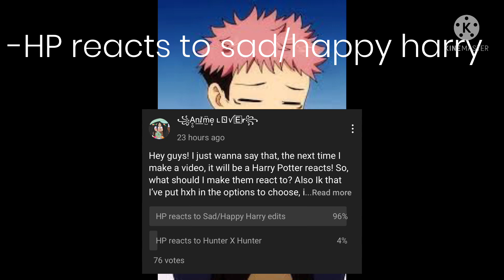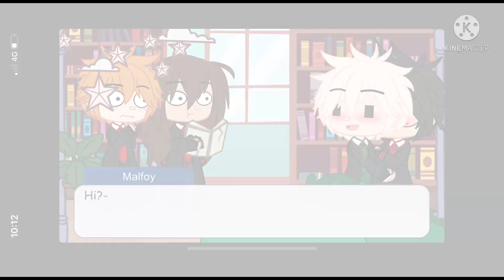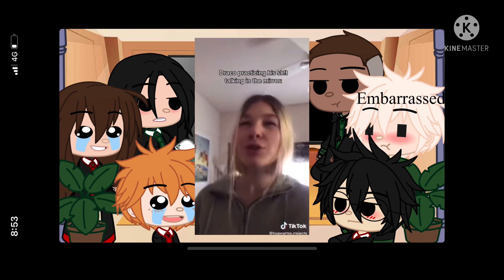Harry Potter reacts to sad/happy Harry tiktoks|Requested|꧁Ḁͦn͟i̸m̺͆e͎ ʟㄖꪜ🇪 𝗿꧂| Don’t repost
Hey guys! I know I said that I took a 2 weeks break, but guys I just wanted to make this reaction so so so bad, that I couldn’t control myself to make this reaction 😅
I hope you understand it lol guys I’m sorry
I just felt like doing it
Also, stay safe guys love you all!! ❤️